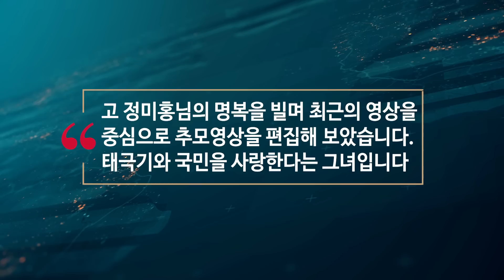정미홍 추모영상 _ 그녀가 우리에게 전하는 메세지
2018년7월25일 고 정미홍님을 추모하며 생전 연단의 영상을 최근 것으로 구성했습니다. 삼가 고인의 명복을 빕니다.